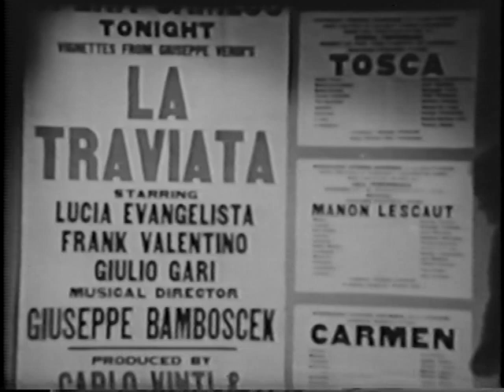Opera Cameos - Verdi: La Traviata - DuMont Network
Info is pending.  I discovered a color print of this film, and evidence leads to this program being from an off-shoot of the series, done on film, in color.  I do not believe this ever aired on TV as a part of the series, as the series was a half hour, done live each week.  I'm working on gathering more research...